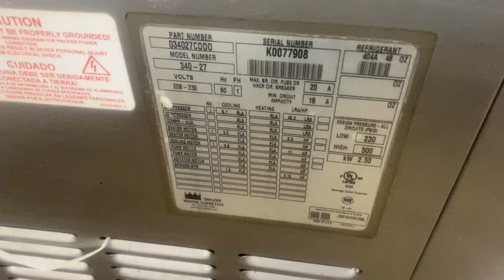Taylor 340 K0077908 Single Phase Air Frozen Dessert Machine